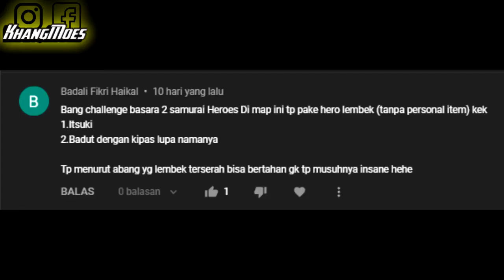Challenge Itsuki Stage Haram Honda Ieasyu Hard Mode | Basara Heroes 2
Semoga Kalian Terhibur Dengan konten Saya Mang
Yang Suka Main Magic Chess :

Salam Bubuhan Rental Kang Ngutang